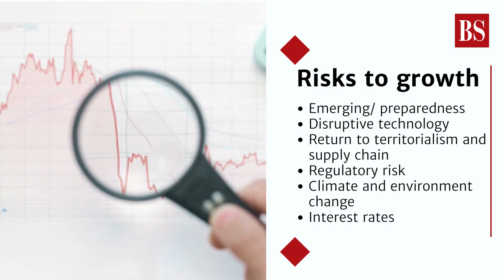Jobs at stake! 66% CEOs in India expect recession in 2023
Indian CEOs are expecting a decline in growth prospects of companies and the country, but are expecting to bounce back in the short-term, according to KPMG 2022 India CEO Outlook.